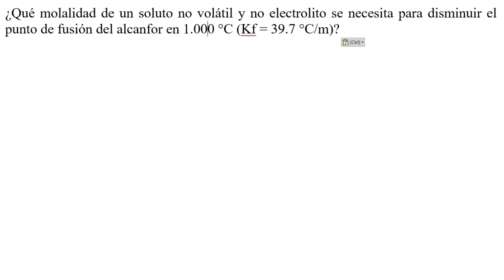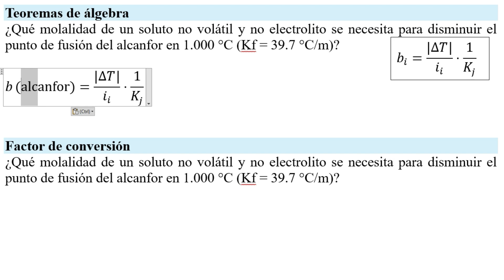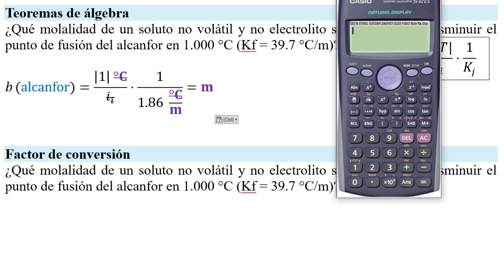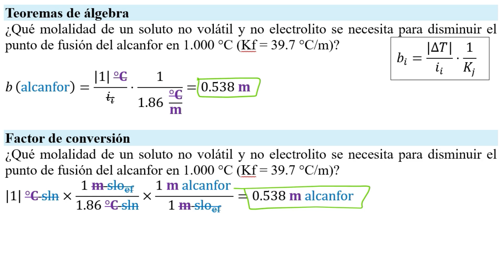Calcule la 𝐌𝐎𝐋𝐀𝐋𝐈𝐃𝐀𝐃 si una disolución en agua disminuye su punto de fusión 1 °C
👉 𝐄𝐧𝐮𝐧𝐜𝐢𝐚𝐝𝐨. (Gilbert et al., 2012) Ejercicio 11.57 ¿Qué molalidad de un soluto no volátil y no electrolito se necesita para disminuir el punto de fusión del alcanfor en 1.000 °C (Kf = 39.7 °C/m)?

(Gilbert et al., 2012) Exercise 11.57 What molality of a nonvolatile, nonelectrolyte solute is needed to lower the melting point of camphor by 1,000 °C (Kf = 39.7 °C/m)?